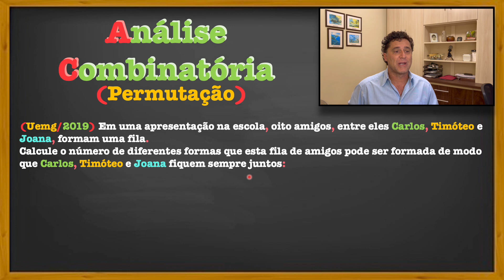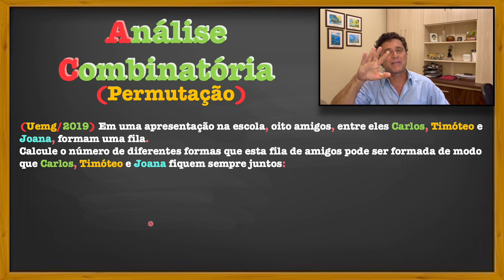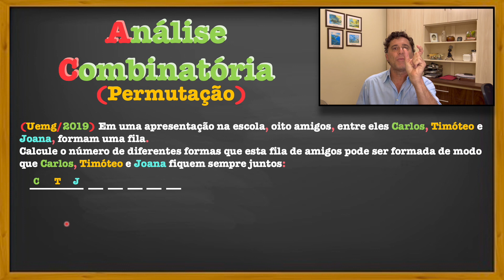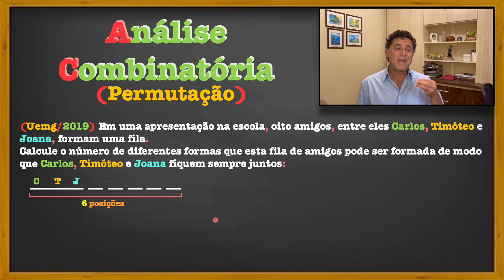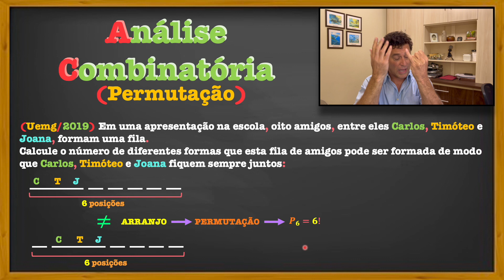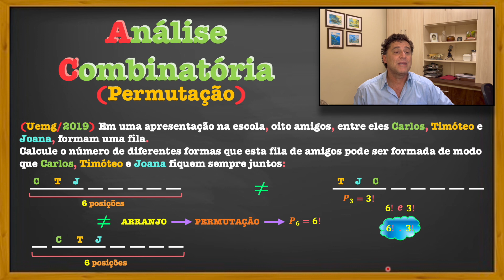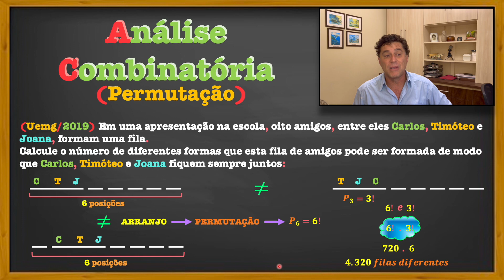(UEMG/2019) - Análise Combinatória - PERMUTAÇÃO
(Uemg/2019) Em uma apresentação na escola, oito amigos, entre eles Carlos, Timóteo e Joana, formam uma fila.
Calcule o número de diferentes formas que esta fila de amigos pode ser formada de modo que Carlos, Timóteo e Joana fiquem sempre juntos: